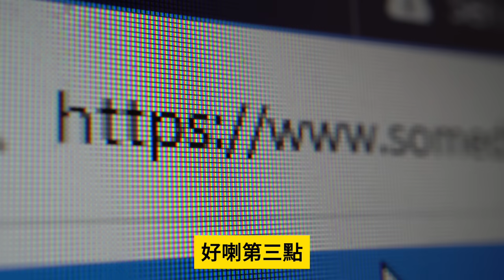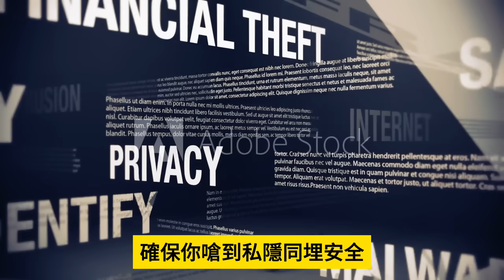2.18 頭條【 社會呼籲公務員減薪！】經濟不景千億財赤之下港府仍然薪高糧準，民意認為高官公務員應自願減薪共渡時艱！@主持: Tony Choi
2.18 頭條【 社會呼籲公務員減薪！】經濟不景千億財赤之下港府仍然薪高糧準，民意認為高官公務員應自願減薪共渡時艱！@主持: Tony Choi